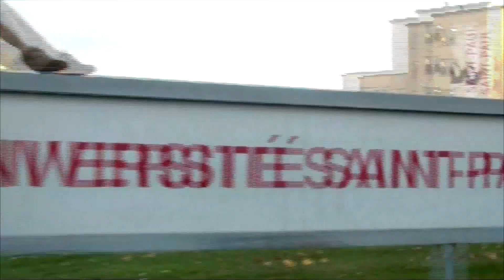EcoMentors Conference: Ottawa, 2011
Earth Day Canada held their annual EcoMentors conference at St. Paul's University in Ottawa this year. Here is a short overview of the fantastic event.